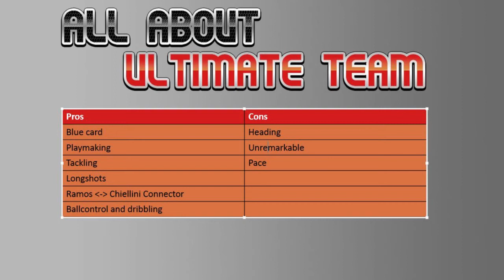FIFA 13 Ultimate Team - Valero TOTS Review | English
Free Musicdownload on Facebook and Soundcloud!